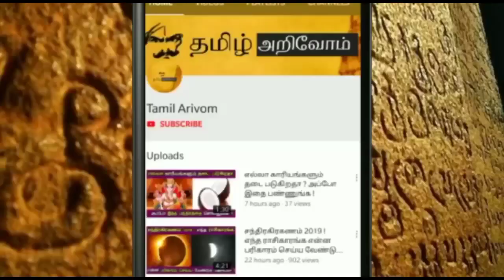2022'இல் எந்த ராசியின் தலைவிதியை குருபகவான் மாற்ற போகிறார் தெரியுமா ? வெளியான அதிர்ச்சி தகவல் !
2022'இல் எந்த ராசியின் தலைவிதியை குருபகவான் மாற்ற போகிறார் தெரியுமா ? வெளியான அதிர்ச்சி தகவல் !